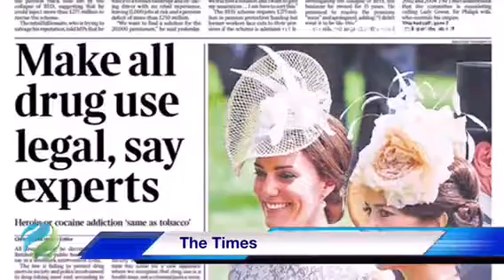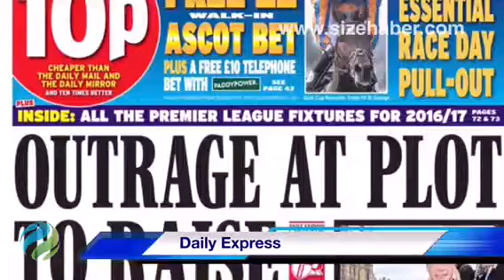English, Newspapers Front Pages, 16 June 2016, Thursday